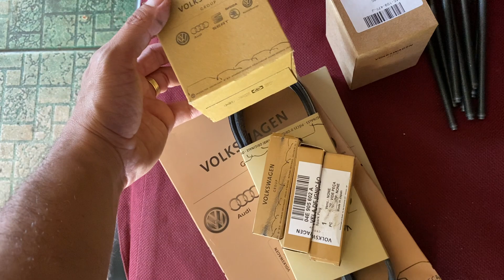VALOR PARA MONTAR UM UP STG3 PADARIA E FORJADO!! 💸🔥🚀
Olá Hypers, tudo bem com vocês? Qual valor para se forjar um motor de UP ? No caso eu estou subindo de STG2 para STG3! Vou gastar esses valores!! O que compensa mais? COMENTA!🔥
Eu já prefiro fazer investimentos presente!